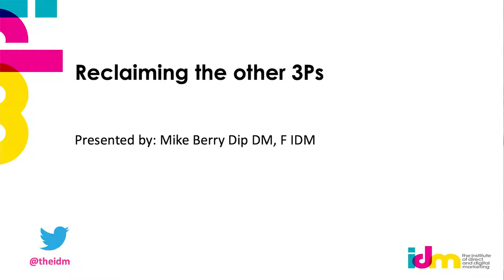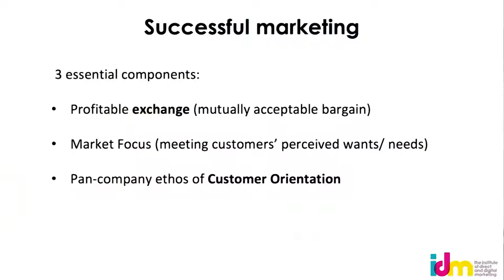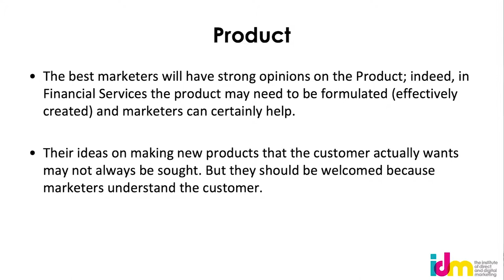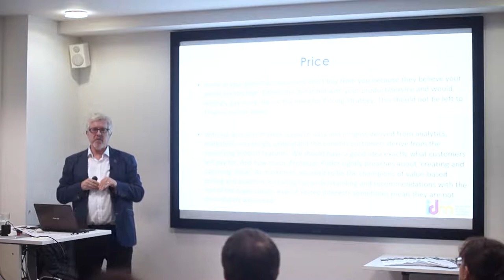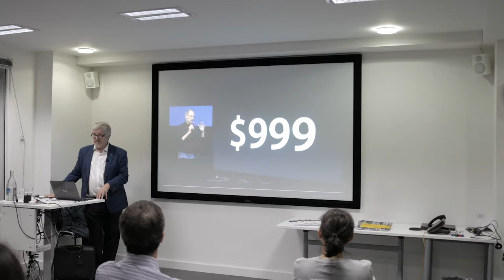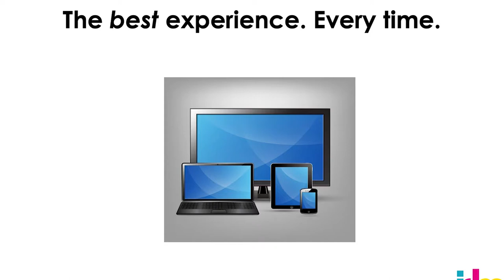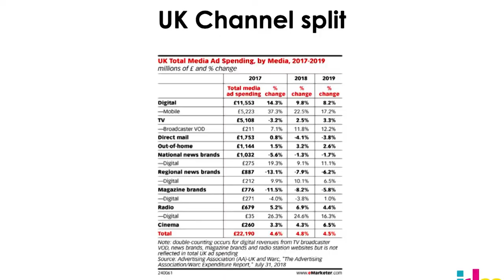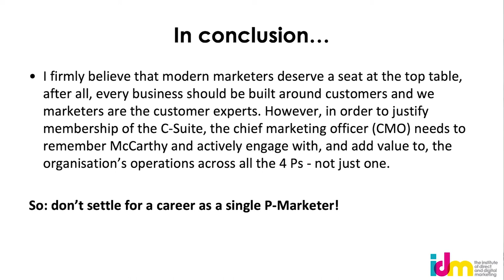IDM Masterclass 2018 - Reclaiming the 3P's - 2018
November Masterclass with Mike Berry